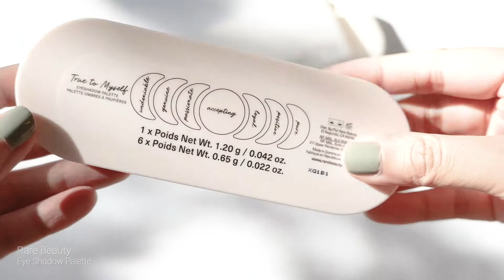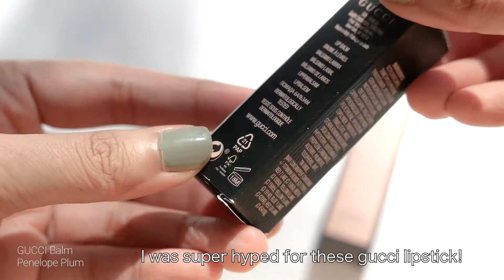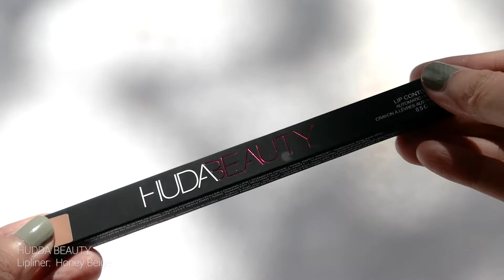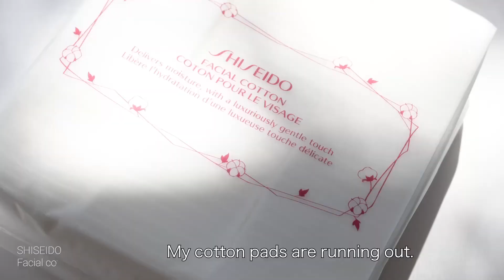Sephora Haul 2021 | Lipstick: GUCCI, Hourglass, BECCA..Eye palette Rare Beauty, Lipliner HUDA Beauty